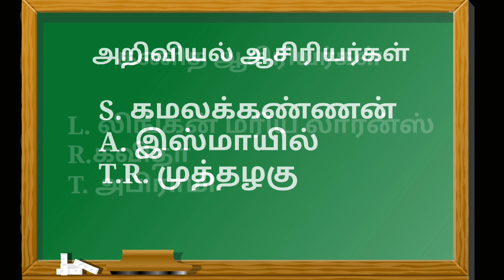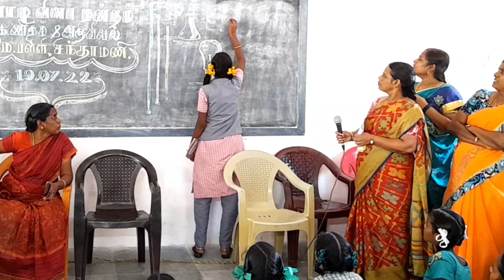வினாடி வினா- கணிதம் & அறிவியல் மன்றம், அ.மே.நி.பள்ளி, சிந்தாமணி.